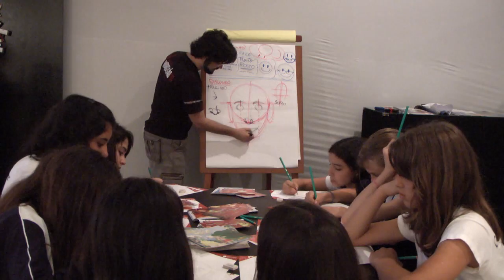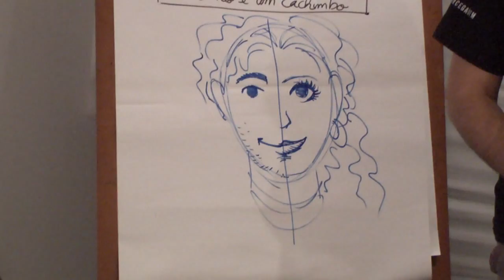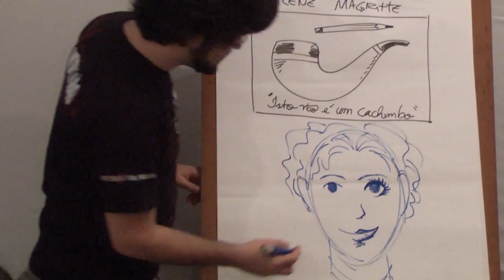Exposição do Correio Escola